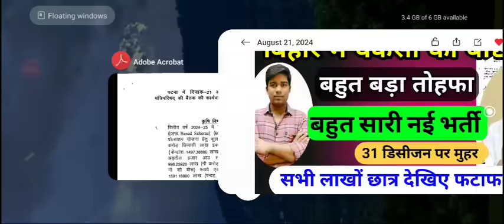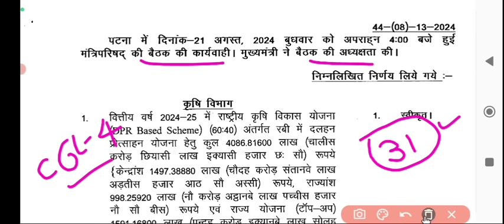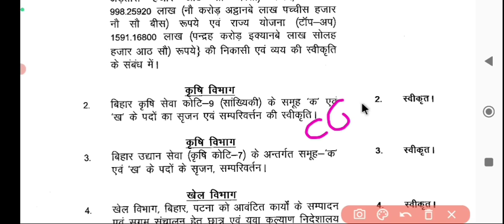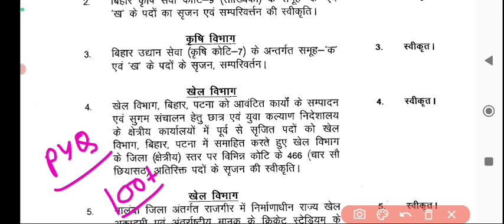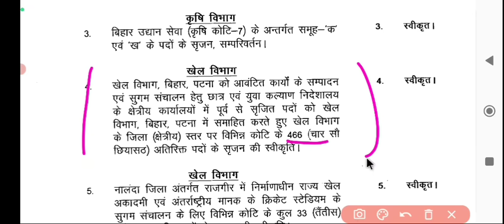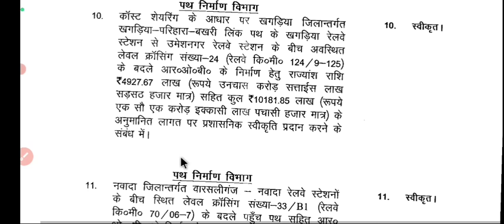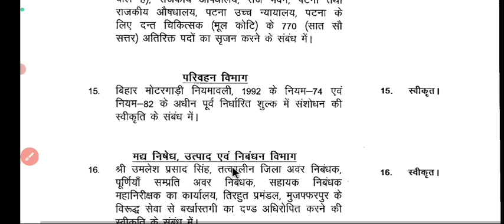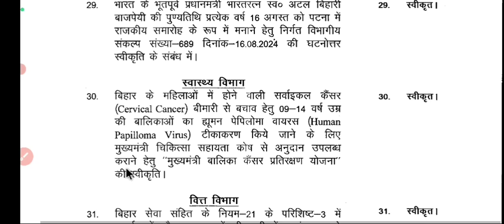बिहार में वैकेंसी की बौछार || CGL-4 || Group D || bihar new vacancy 2024